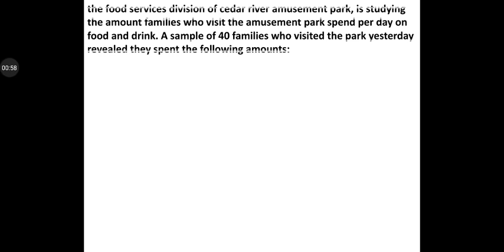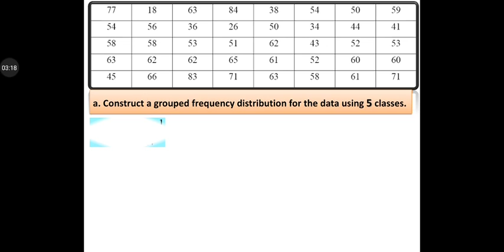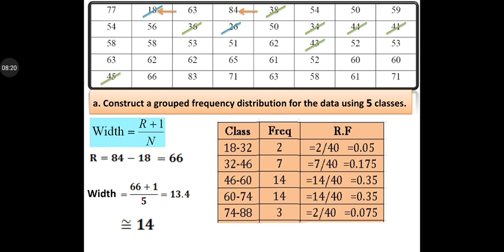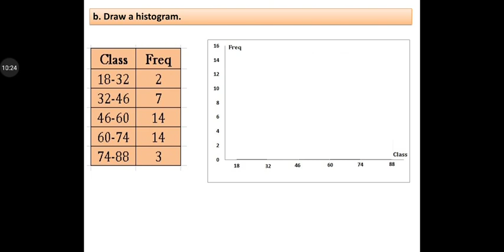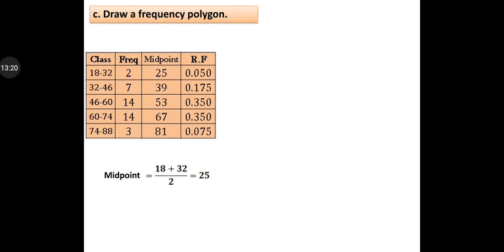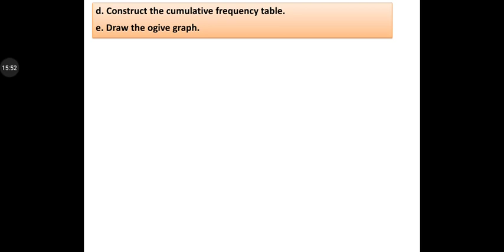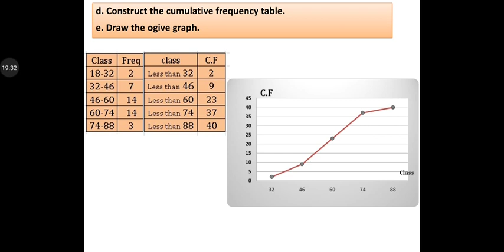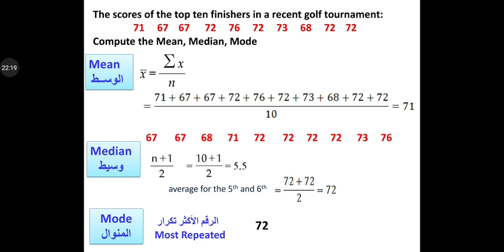Dr. Hesham (First lectures)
Histograms